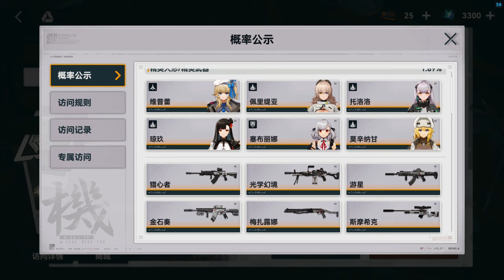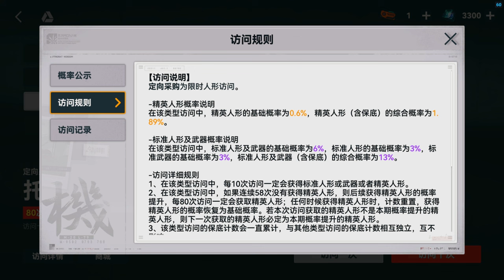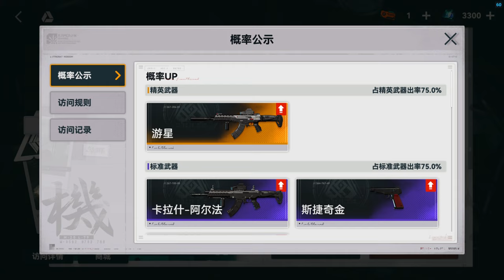Girls' Frontline 2: Exilium | Banner System | character interactions and dorm